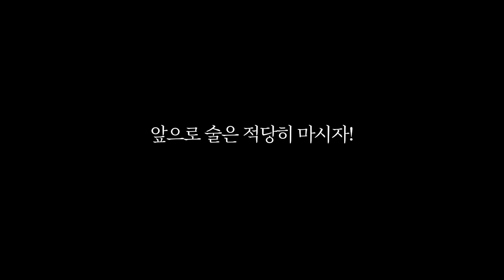술먹고 들어온 남편을 관찰해 보았다(홈캠관찰)